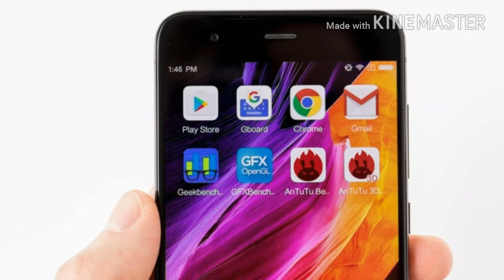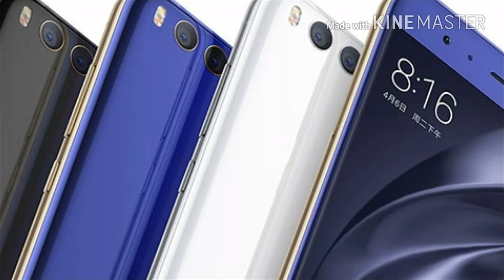Xiaomi Mi 6 Updated Specification for all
Xiaomi made headlines early last year with its 2016 flagship, the Mi 5. Not only was the Mi 5 affordable, beautiful, and packed with top-tier features, it was also one of the first devices to sport. Now they have came with Mi 6 to retain the flagship.